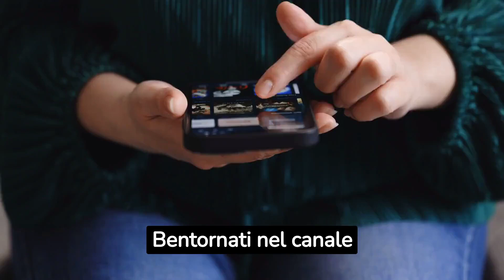Due Vip FAMOSI diventano nonni: é nato MATTEO… coccarda azzurra per l’annuncio